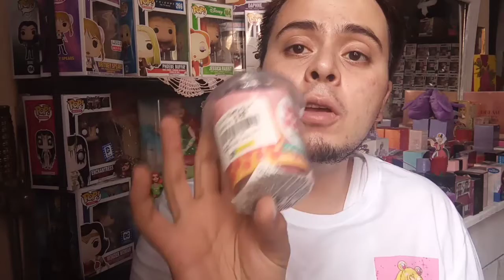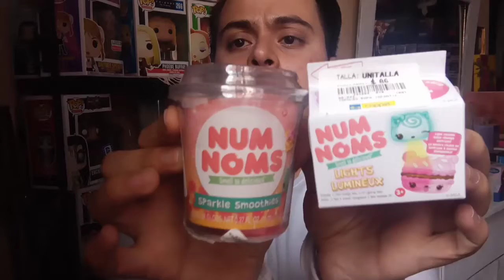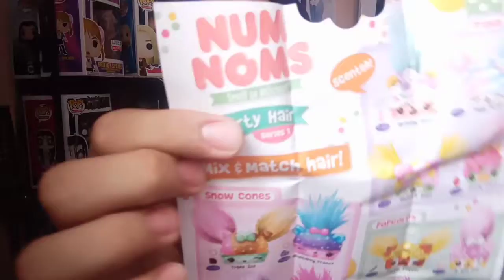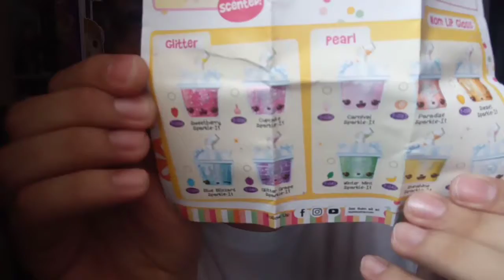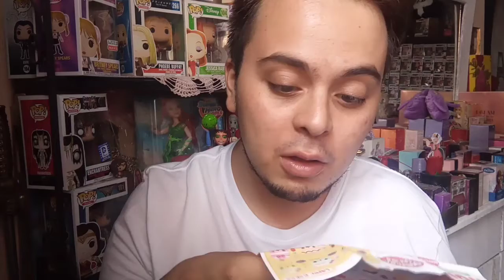Unboxing: ¡¿Que es esto!? 😬 Num noms ✨